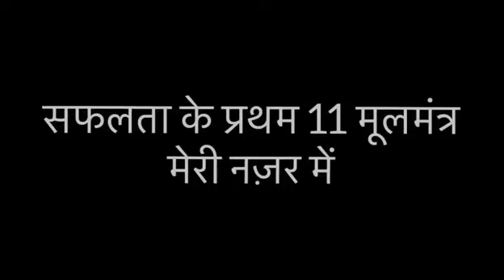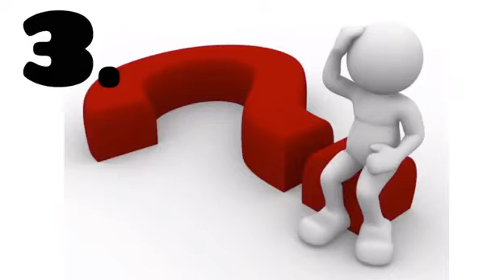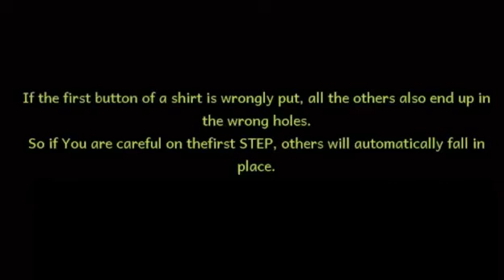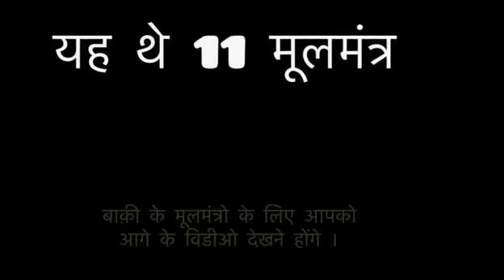सफलता के 11 मूलमंत्र। Safalta ke 11 Mulmantra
About Dr Santosh Rai -
Dr. Santosh Rai has been in the field of Motivation and Public Speaking for over 20 years. He has a unique style of motivating people through real life instances & stories. He has trained more than 25,000 people in Live/Classroom sessions. Now he is bringing his knowledge and experience to online platform through his channel.
He is also a holder of Guiness Book of World Record, Limca Book of World Record, India Book of World Record & Golden Book of World Record.